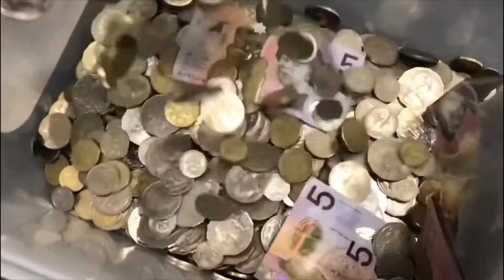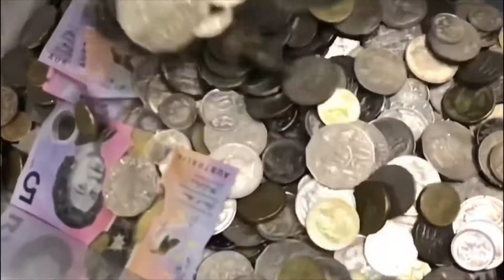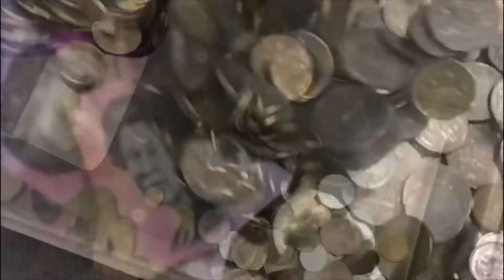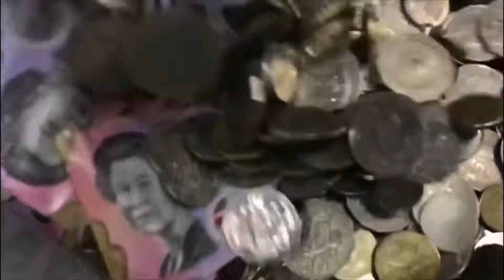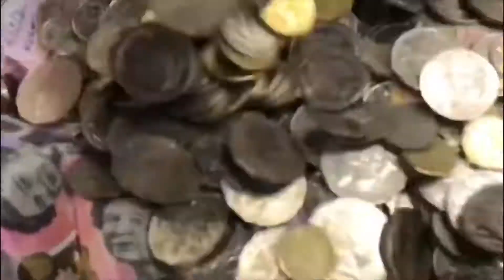Free Stock Footage HD 1080p | Slow Motion Money Falling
Free Stock Footage HD 1080p | Slow Motion Money Falling | Australian Currency | slow motion Australian money falling